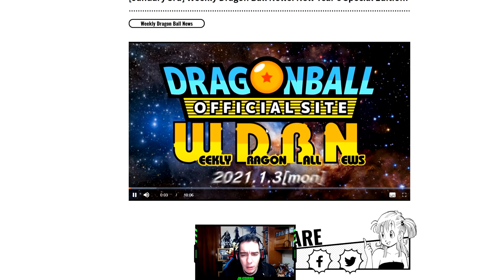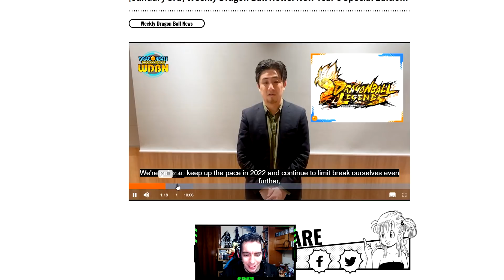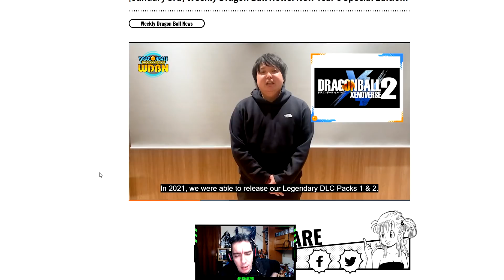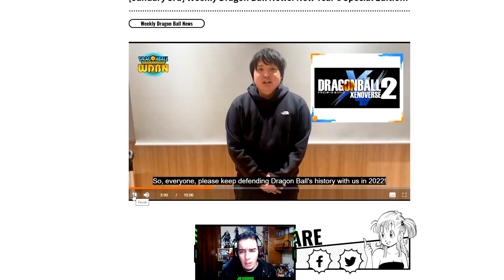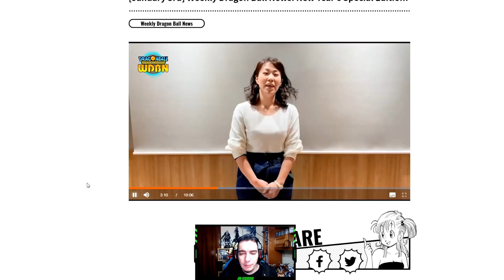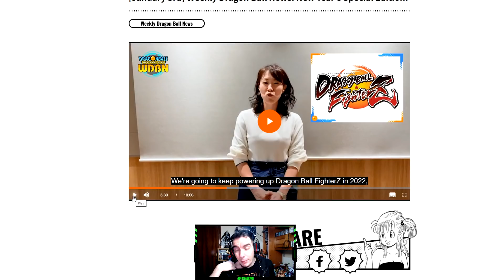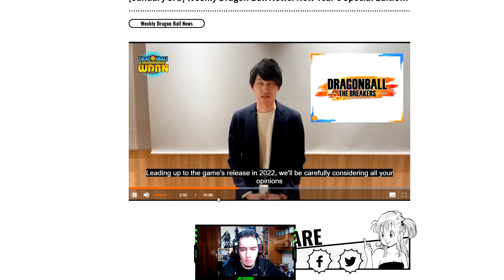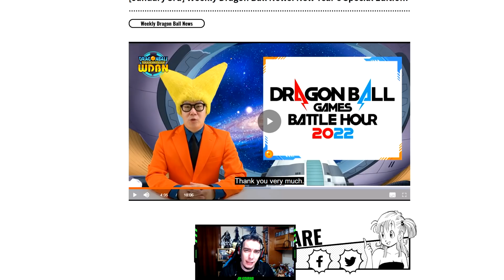NOVEDADES de DBFZ PARA 2022 y NUEVO JUEGO de LOS CREADORES DE NARUTO ULTIMATE NINJA (CyberConnect2)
📲 Descarga la APP de Eneba y vende juegos, consolas o PC's